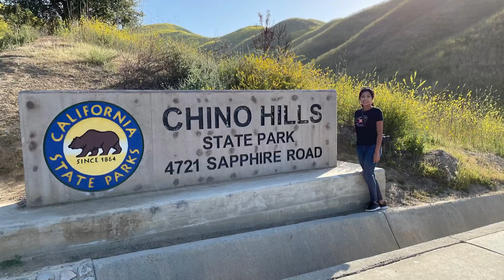CHINO HILLS CALIFORNIA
Hola!! Aquí les traemos otro video. Este fue grabado en Chino Hills California. En esta temporada aquí salen muchas flores silvestres. Fuimos esta tarde a disfrutar de estas hermosas flores. Espero que disfruten del video.

Musician: @iksonmusic